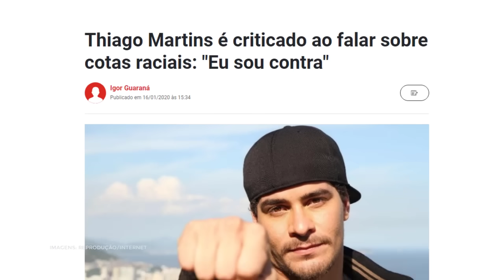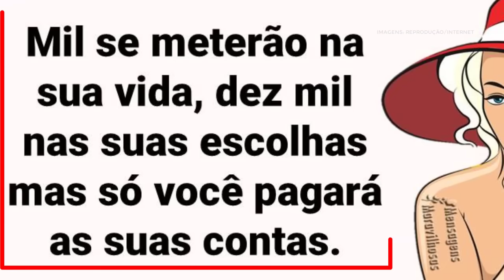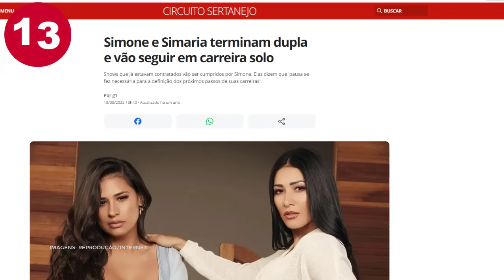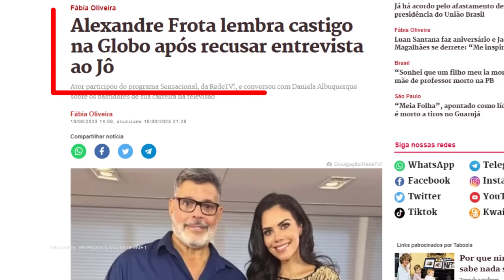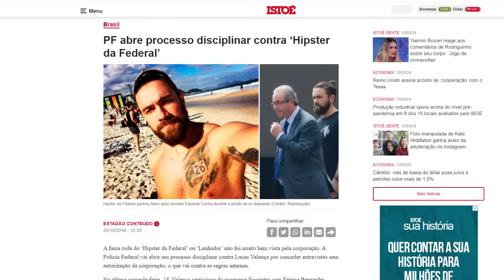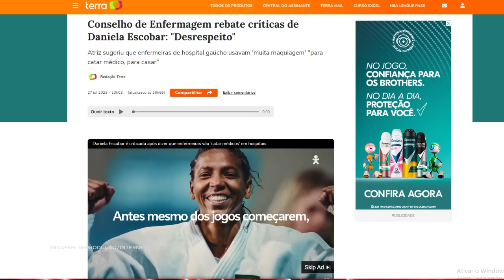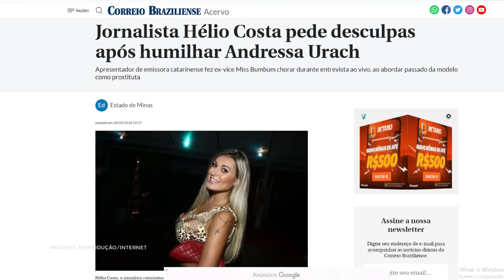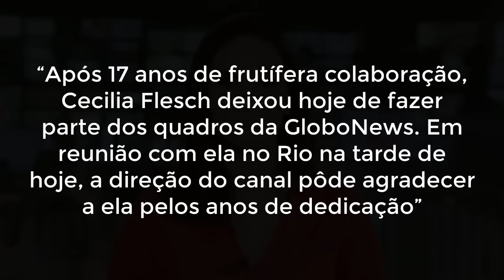20 FAMOSOS BRASILEIROS QUE ARRUINARAM SUAS CARREIRAS COM UMA ENTREVISTA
20 famosos brasileiros que arruinaram suas carreiras com uma entrevista. Atores e atrizes brasileiros e famosos que se deram mal com uma entrevista.

00:00 Entrevistas com famosos

Uma entrevista é sempre uma boa oportunidade para os famosos. Por isso é muito importante ficar bem atento aos gestos e palavras, mas alguns famosos brasileiros já se descuidaram nesse momento, acabaram falando o que não deviam e até se descontrolando totalmente.

01:09 20 - MC Biel

Começando com o MC Biel. Ele acabou com a carreira após a repercussão de uma entrevista onde fez "piadinhas" indevidas com a repórter, segundo ele disse, mas no final, MC Biel foi acusado de assédio mesmo.

02:22 19 - Regina Duarte

A grande atriz Regina Duarte também destruiu sua carreira, não só por causa de uma entrevista, mas também pelo seu envolvimento com política.

03:25 18 - Drauzio Varella

Em março de 2020, o médico Drauzio Varella fez uma entrevista para o Fantástico.

04:31 17 - Chris Flores

A apresentadora Chris Flores teve sua carreira na televisão prejudicada após uma entrevista com a mãe da atriz Larissa Manoela em agosto de 2023.

05:44 16 - Tiago Martins

No começo de 2020, o ator Tiago Martins teve que se retratar após uma entrevista que deu ao youtuber Bruno Simone. Na ocasião, a fala do ator sobre cotas raciais, não pegou nada bem.

06:40 15 - Cássia Kis

Uma entrevista que Cássia Kis deu para a jornalista Leda Nagle em outubro de 2022 também trouxe muitos problemas para a carreira da atriz. O público chegou a pedir a demissão de Cássia Kis da Globo e ela foi inclusive processada.

07:58 14 - Caio Castro

Outro famoso que enfrentou problemas após uma entrevista, foi o ator Caio Castro.

09:19 13 - Simária

Em junho de 2022 a cantora Simária da dupla com Simone deu uma entrevista ao colunista Leo Dias que mudou o rumo de sua carreira.

10:36 12 - Val Marchiori

A socialite Val Marchiori teve que se retratar com o público após uma entrevista com sua amiga Bia Dória, esposa de João Dória, ex governador de São Paulo.

11:43 11 - Alexandre Frota

É relativamente comum famosos arruinarem suas carreiras por participações em entrevistas, mas o contrário também pode prejudicar a profissão, como foi o caso do ator Alexandre Frota.

12:25 10 - Maria Zilda Bethlem

Uma das atrizes mais conhecidas da TV Globo, Maria Zilda Bethlem, também já se comprometeu em entrevistas.
14:03 9 - Bruno da dupla Bruno e Marrone

Uma entrevista que o Bruno da dupla com Marrone, deu repercutiu de maneira muito negativa em todo o Brasil.

15:38 8 - Fernanda Torres

"Preconceito contra crente", essa frase foi dita pela atriz Fernanda Torres em uma entrevista ao roda viva no ano de 1997.

16:49 7 - 'Hipster da Federal'

Lucas Valença ficou conhecido como 'Hipster da Federal' e ganhou fama nacional.

18:19 6 - Daniela Escobar

A atriz Daniela Escobar mora nos Estados Unidos há quase 20 anos, mas arranjou sérios problemas no Brasil após participar de uma entrevista.

20:30 5 - Gkay

Uma das entrevistas mais criticadas na televisão, nos últimos tempos, foi a de Gkay, no "Lady Night", com a Tatá Werneck, no final de 2022.

21:45 4 - Stênio Garcia

Outra entrevista que trouxe prejuízo para a carreira e imagem dos famosos aconteceu com o ator Stênio Garcia.

23:05 3 - Jornalista Hélio Costa

Em 2015, uma entrevista com a modelo Andressa Urach quase pôs fim a carreira do jornalista Hélio Costa.

24:17 2 - Cecília Flesch

25:37 1 - Dado Dolabella

Em 2003 uma entrevista terminou numa tremenda confusão.

É um roteiro de Jamil Fernandes com texto de Fernanda Magalhães e edição de Guilherme Martins.

Comente e envie sua sugestão de vídeo!